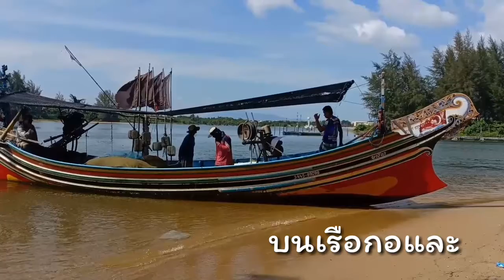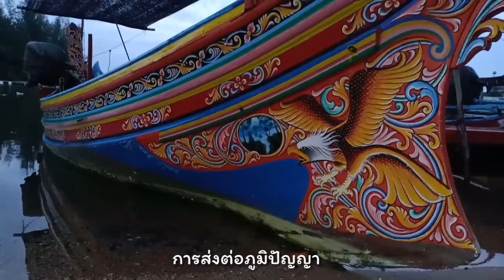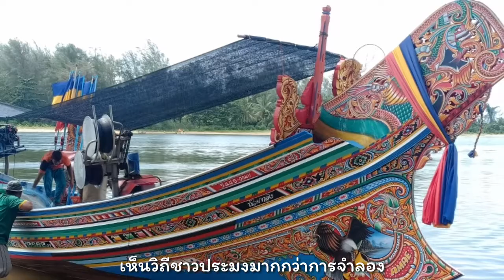เรือกอและจำลอง : เครือข่ายสื่อมวลชนภาคใต้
รู้จัก "เรือกอและจำลอง" กันไหม? ...
ไม่ต้องหาคำตอบ ที่นี่มีมาบอกกันแล้ว.

เรือกอและจำลอง คือ เรือกอและ เพราะทรัพยากรธรรมชาติเริ่มน้อยลง วิถีชีวิตของชาวประมงก็เริ่มเปลี่ยนไป แนวคิดใหม่เพื่อความอยู่รอดจึงเกิดขึ้น

นั่นคือ การทำเรือกอและจำลอง ที่เป็นวัฒนธรรมความเป็นอยู่ของชาวไทยมุสลิม ที่จังหวัดนราธิวาส เหมือนเป็นดั่งเงาสะท้อนวิถีชีวิตนั่นเอง

จะเป็นอย่างไรนั้นเรามีคำตอบมาฝาก ที่นี่